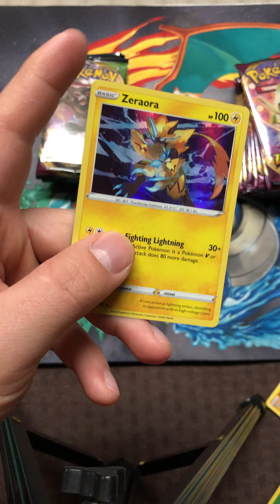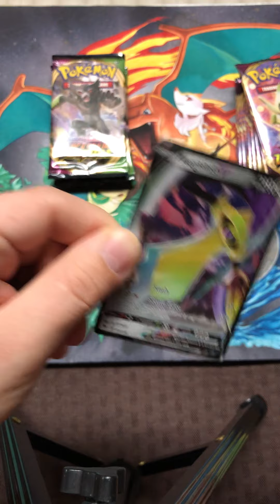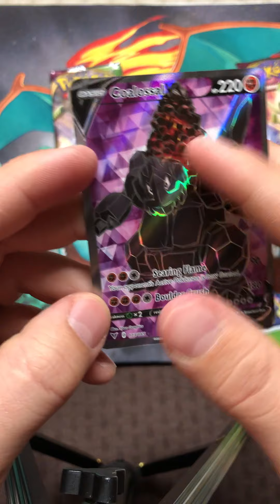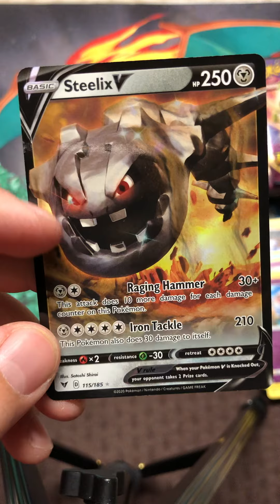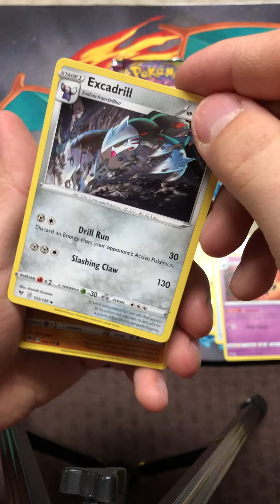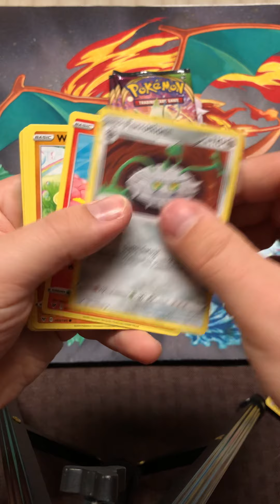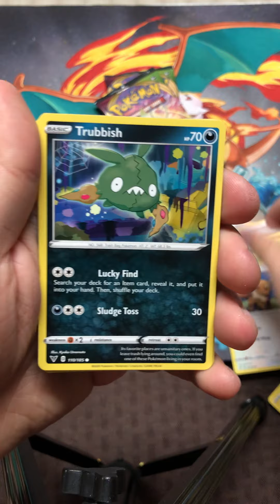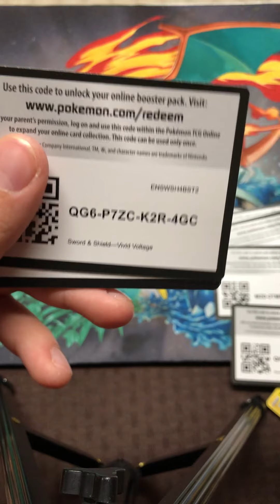Pokémon vivid voltage booster box part 2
Opening a vivid voltage booster box